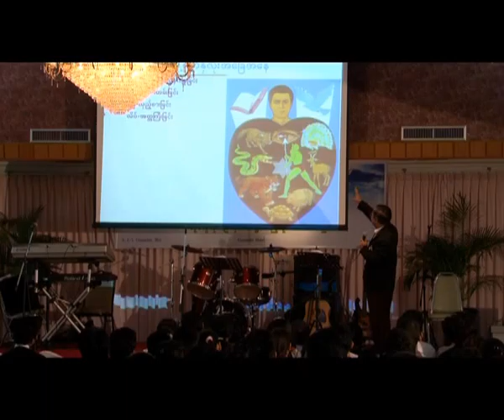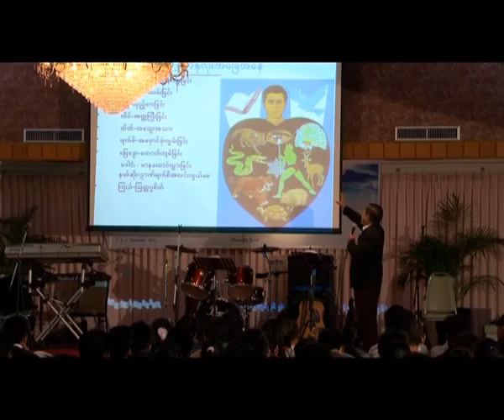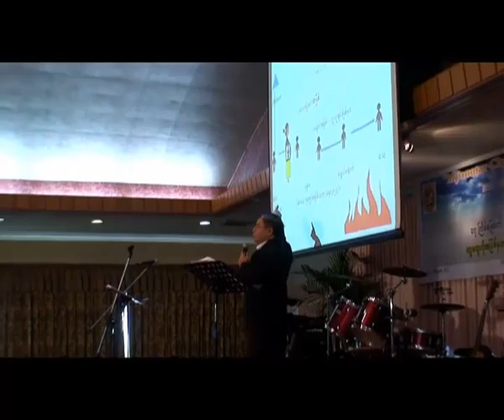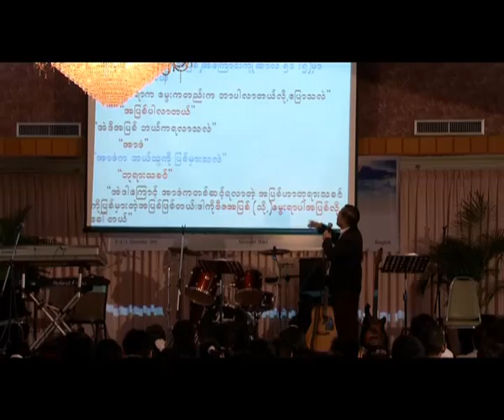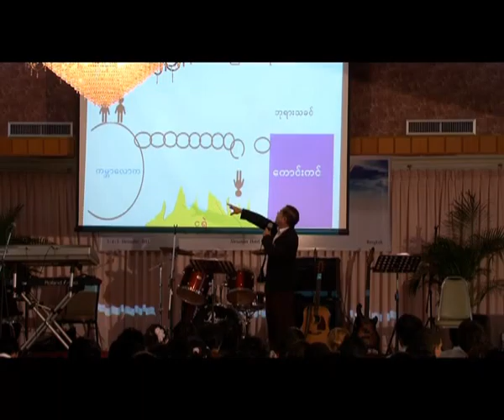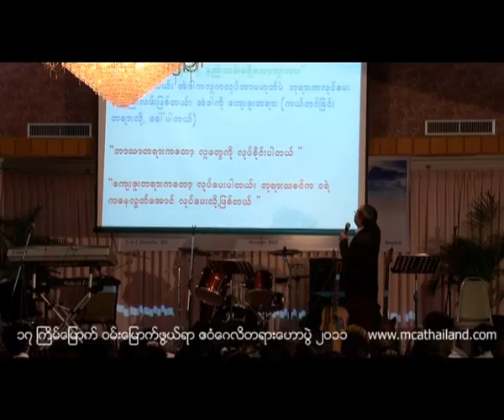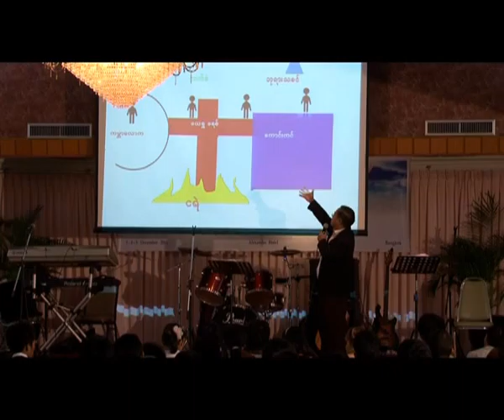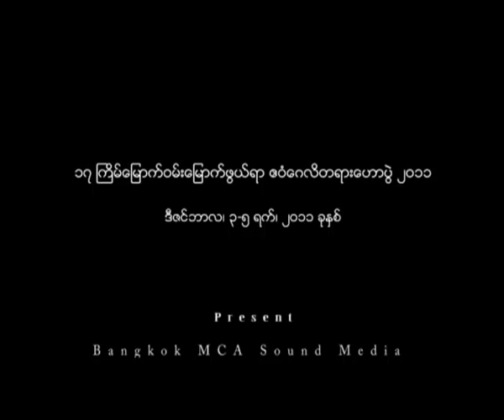Saya Sein Chit_2011 MCA Evangelical Crusade Part(5)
ဆရာစိန္ခ်စ္